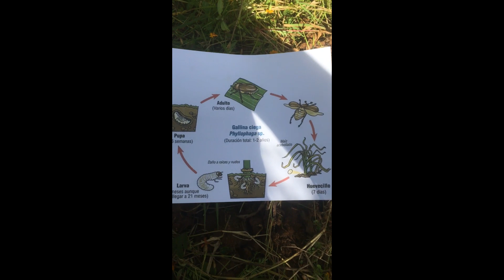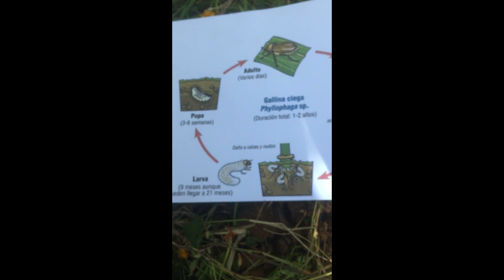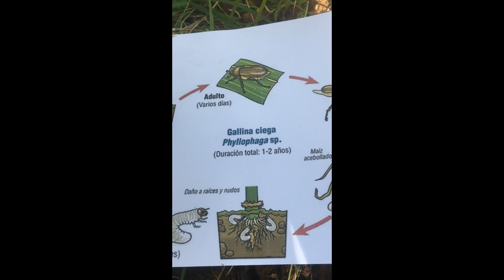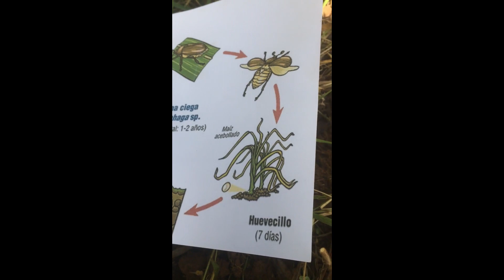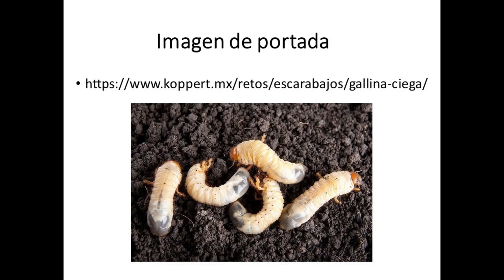Insectos Rizófagos “Gallina Ciega”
Video compartido por el colega Jesús Ramón G. G.

Síguenos:
Instagram "Entomología General_Oficial"